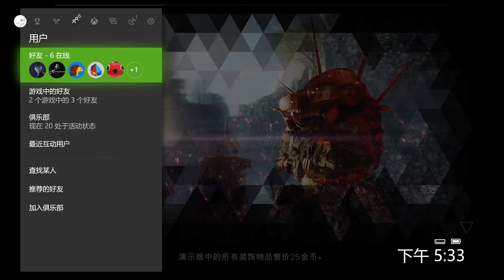【圣歌-12】探索墓园 | 自由探索 | 开放Demo实况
游戏：Anthem（圣歌）- Bioware - EA
平台：Xbox One X